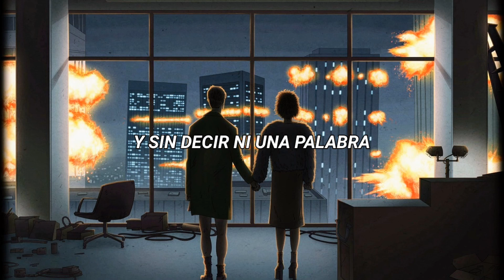телеэкран - Тысяча дешёвых зажигалок // Sub. español